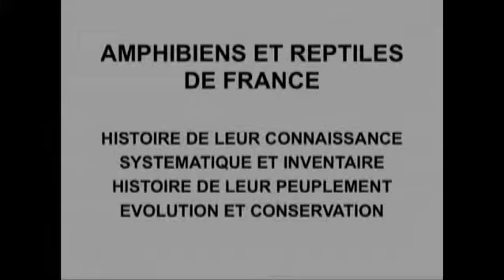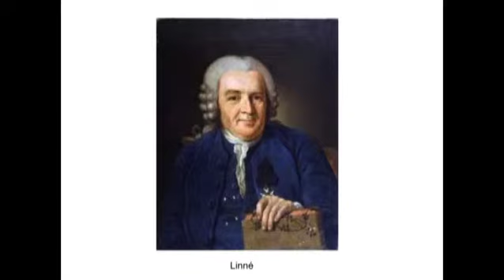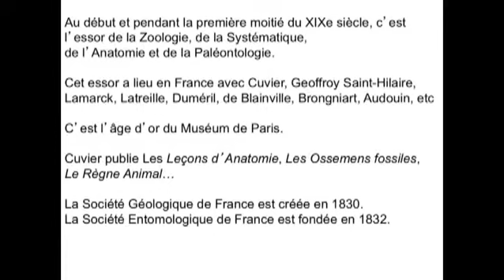Histoire de la biodiversité des Reptiles et Amphibiens en France : Recherche Inventaire Patrimoine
10es rencontres Bourgogne-Nature, Jean Lescure, MNHN
Les 15 et 16 Novembre à Dijon
Cent ans de remue-ménage dans la Nature: L'évolution des milieux, des connaissances, des mentalités et le rôle des sociétés naturalistes.